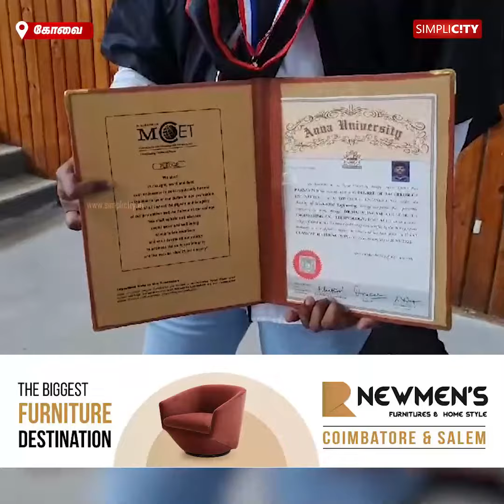பொள்ளாச்சியில் டாக்டர் மகாலிங்கம் பொறியியல் கல்லூரியில் 20 வது பட்டமளிப்பு விழா